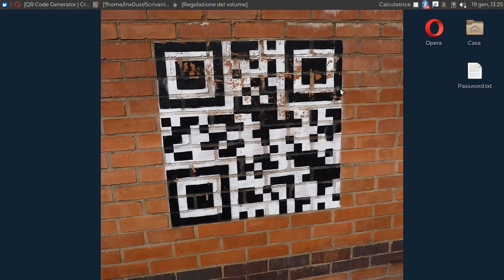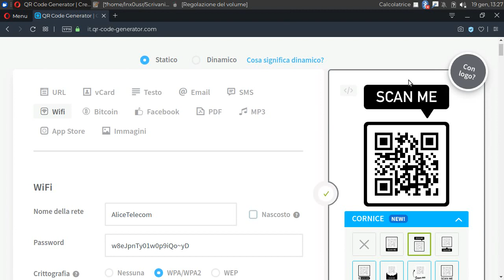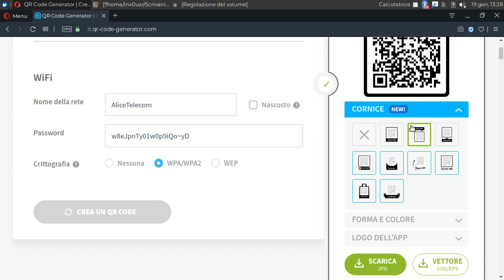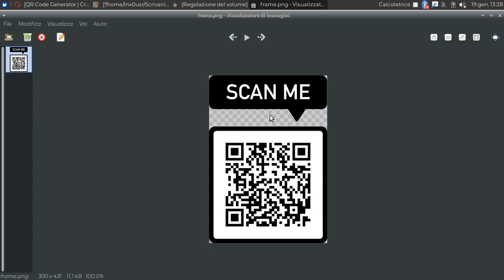Utilizzare i QR Code per la password del wifi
Generare un QrCode con il nome della connessione wifi e la password.